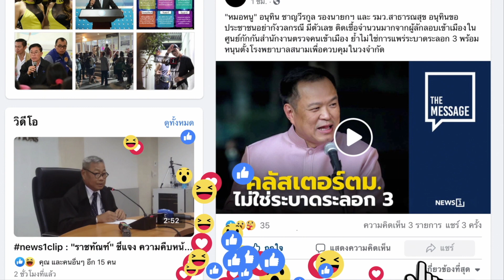แค่ 2 ไม่ไหว บูสเข็ม 3 สร้างภูมิ : [THE MESSAGE ]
นายอนุทิน ชาญวีรกูล รองนายกฯ และ รมว.สธ. แจง ประชาชนที่ฉีดซิโนแวคครบ 2 เข็ม จะต้องบูสแอสตราเซเนกา เข็ม 3 ด้วย เพื่อสร้างภูมิให้ร่างกายและอยู่ร่วมกับโควิด-19 ได้